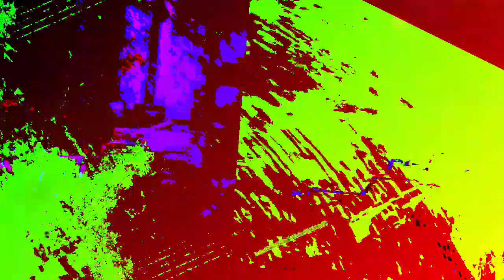[EPILEPSY WARNING] Movie 23 08 03 16h19m51s